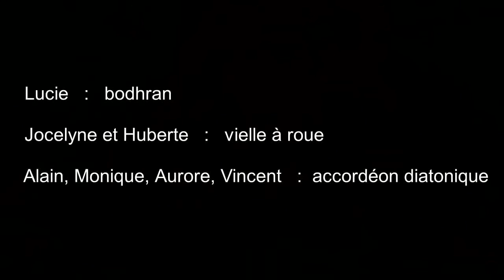LE BOHEME FOLK BAND - Suite de Tarentelles - octobre 2017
Une suite de Tarentelles interprétée par Le Bohème Folk Band de Charleville-Mézières à l'Espace Manureva, le samedi 14 octobre 2017, en première partie du concert de Chor'hommes